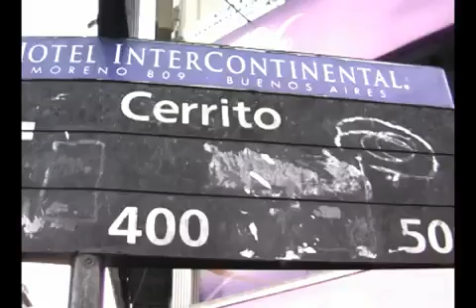Intervención Urbana - Buenos Aires - 20 Nov 2009 - Marcha Mundial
Intervención Urbana en la Ciudad de Buenos Aires, Argentina, el día 20 de Noviembre de 2009 con el objetivo de difundir las porpuestas de la Marcha Mundial por la Paz y la No-violencia. Esta gran campaña que hoy Marcha por el mundo entero, comenzó su recorrido simbólico el 2 de Octubre en Wellington, Nueva Zelanda, y llegará a la Ciudad de Buenos Aires el 29 de Diciembre, donde se realizará una gran caravana de miles de personas para recibir a los marchantes.